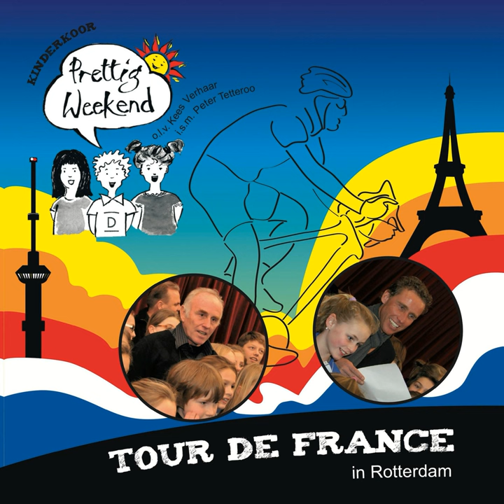De Gele Trui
De Gele Trui · Kinderkoor Prettig Weekend

Tour De France in Rotterdam